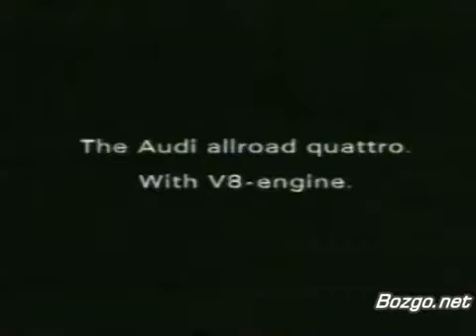Audi Allroad Quattro Abschleppen